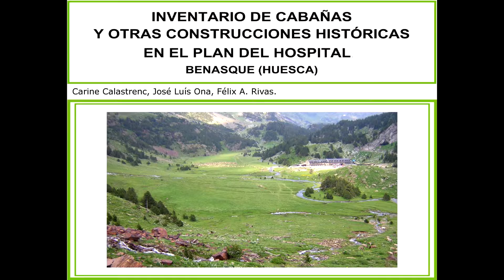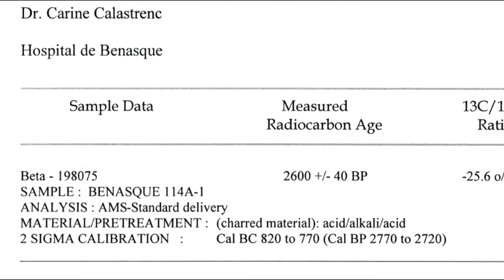10 Otros restos arqueológicos. Castellano.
10 Otros restos arqueológicos.
Al pie del Aneto, en el corazón del Parque Natural Posets-Maladeta y a 1.750 m. de altura, se encuentran los Llanos del Hospital, el Hotel Hospital de Benasque y la Fundación Hospital de Benasque.
Rodeados de más de 60 picos que superan los 3.000 m de altura, entre ellos destaca el pico Aneto con sus 3.404m. Lugares mágicos que destacan: el Puerto de Benasque, el Forau de Aiguallut y las Gorgas de Alba.